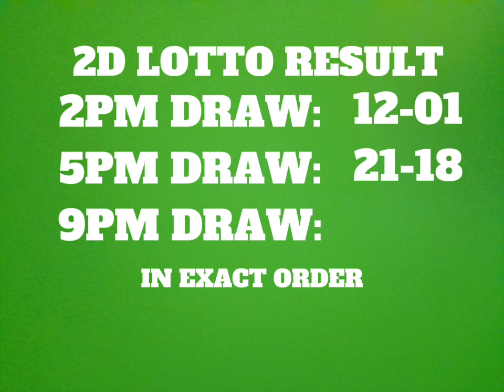AUGUST 2, 2023 PCSO 2D & 3D LOTTO RESULT TODAY 5PM DRAW